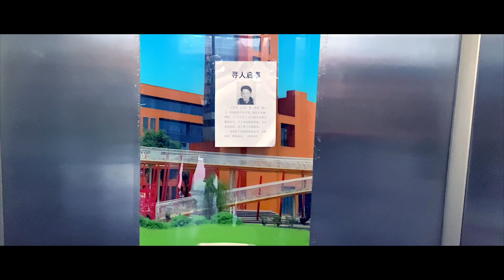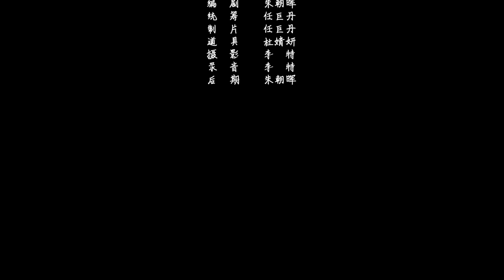【捷徑】早八人的投机之旅，早八人之殇！幻想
一個愛耍小聰明的大學生王某因其自由散漫，拖拖拉拉導致上課總是遲到，從一開始在意老師和同學的反應到最後自暴自棄，直到機緣巧合下發現直抵教學樓的捷徑後，慾望被一點點方大直至捷徑被堵王某封存在黑洞里。幻想